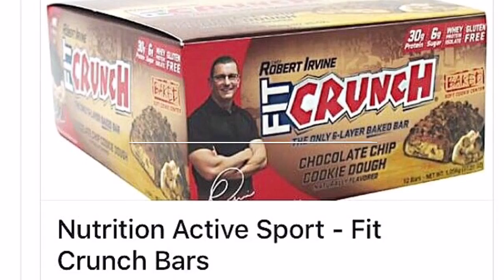Infinity Pull Ups Clang And Bang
Special thx to the special guests who came thru on this memorial day🇺🇸 workout As clang and bang kicks of summer 16